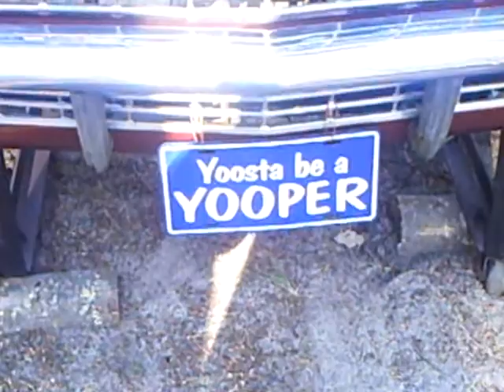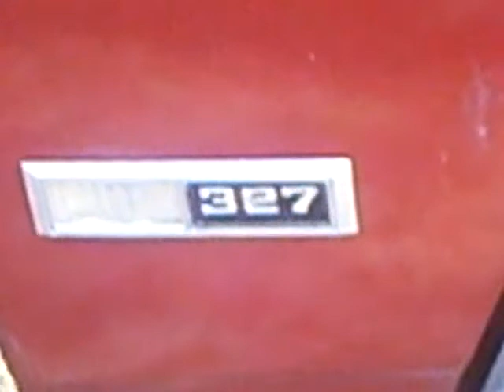SUMMER FUN BEGINS WITH THE RIGHT TOOLS and Cars Vintage classic style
SUMMER FUN BEGINS WITH THE RIGHT TOOLS. THE BEST GRILLING I HAVE SEEN IN A VERY LONG TIME.